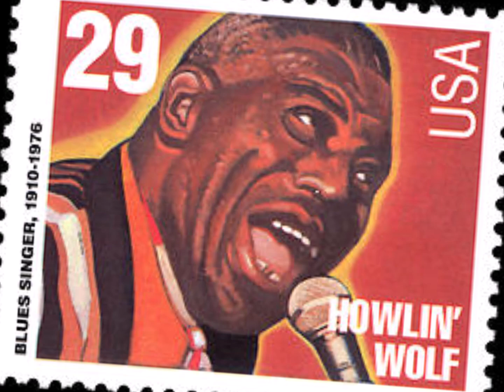Howlin' Wolf, NEW CRAWLIN' KING SNAKE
DJ copy